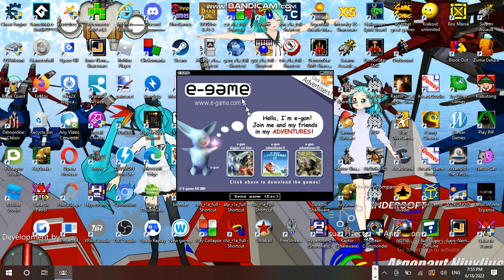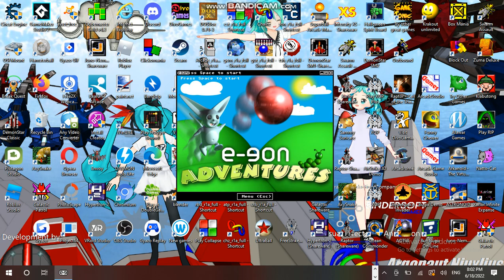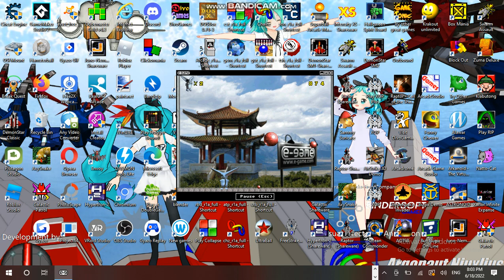Saturday Anime Night Time Streaming Hour at Anime, Vocaloid, & Utau RP Establishment 04 Part 04